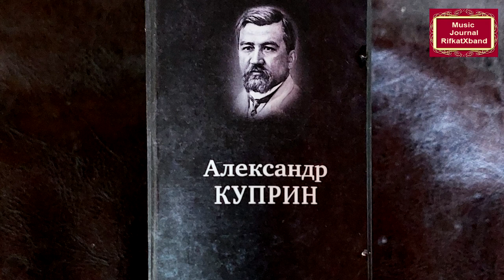Александр Куприн О том, как профессор Леопарди ставил мне голос Музыкальный журнал RifkatXband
Слушайте и смотрите до конца.